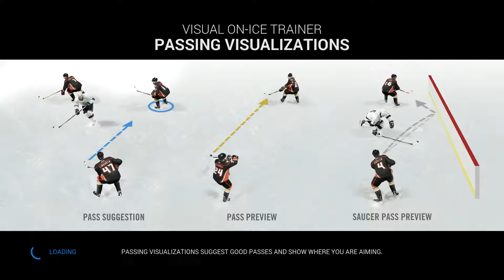NHL 16 BE A PRO I EPISODE 16 THE TRAGEDY!!!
In this video we look strong at the beginning but we fail to pull out on top.